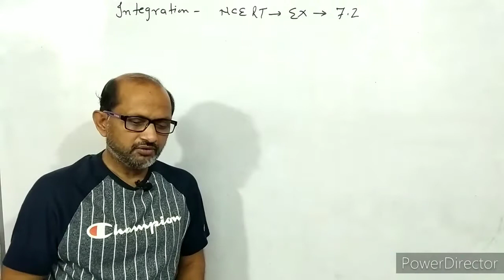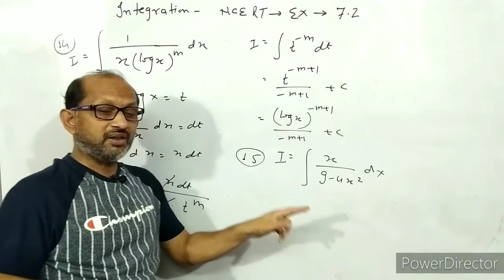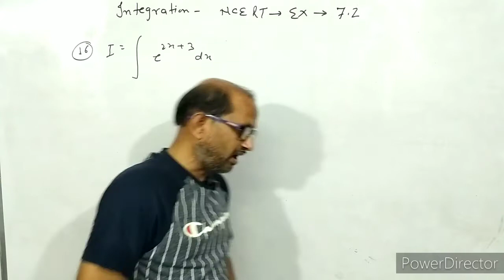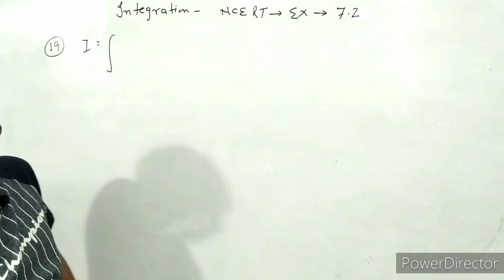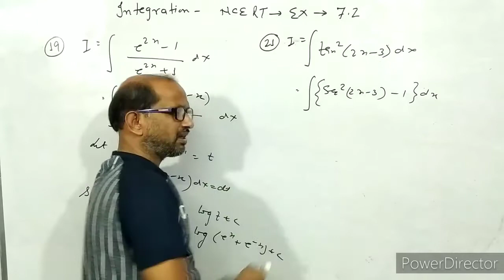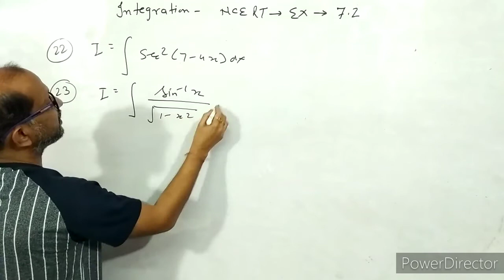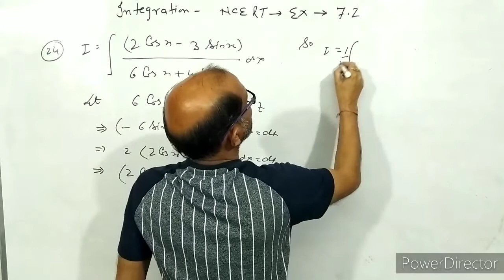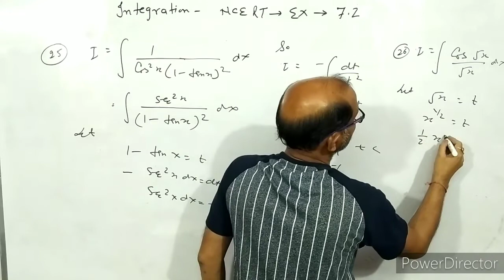XII- Maths,( 6 ), Integration , NCERT EX. 7.2, Ques. 14 to 26 , By Atma Academy, By- A. Prakash.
I have discussed about the integration in this video.
I have discussed the integration by Substitution method.
I have given the solution of NCERT CLASS XII maths of exercise 7.2, question 1 to 13.